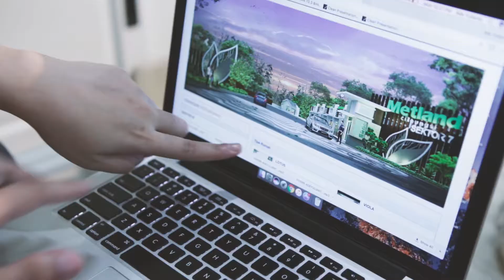METLAND - The Premium Cluster, Cileungsi